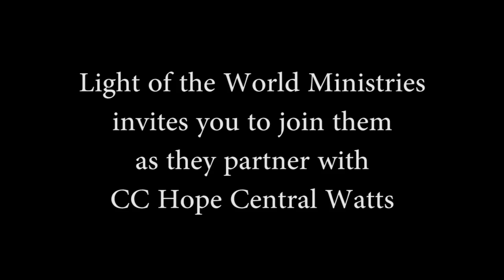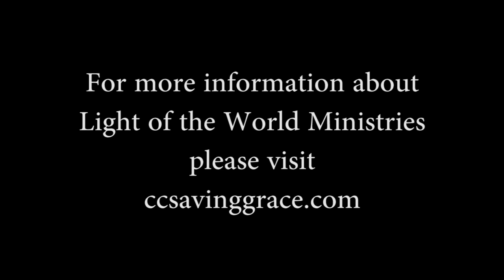Watts Outreach Invitation